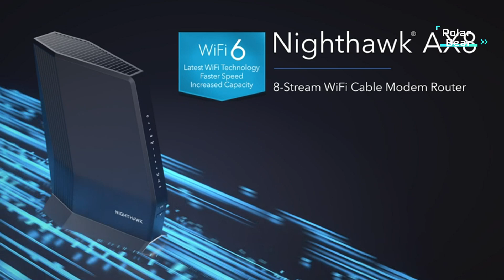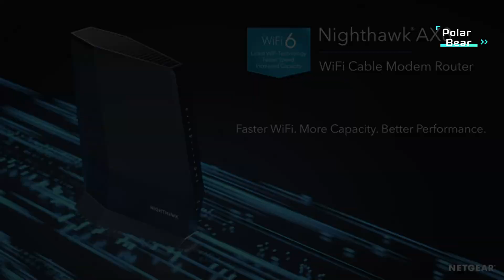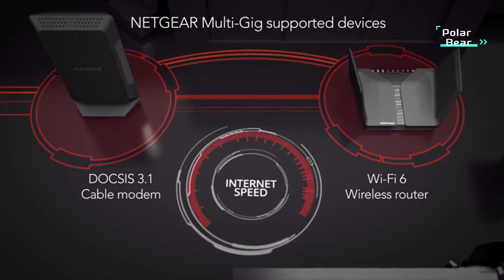TOP 5 Best Cable Modems 2024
5.Hitron CODA DOCSIS 3.1 Modem

4.NETGEAR Orbi Pro WiFi 6 Mini Mesh System

3.ARRIS Surfboard S33 DOCSIS 3.1 Multi

2.NETGEAR Nighthawk Cable Modem

1.NETGEAR Nighthawk Cable Modem CM1200